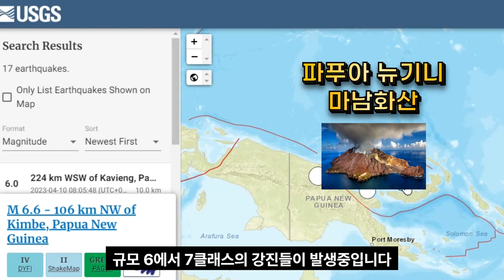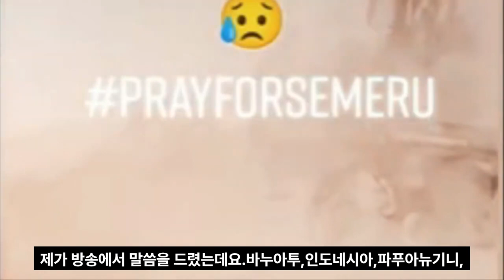2023년 4월11일 불의고리 화산대폭발중 인도네시아/파푸아뉴기니/러시아 캄차카반도/일본,2021년 1월8일 므라피 화산 폭발 + 2010년 수마트라대지진 1,100명사망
2023년 4월11일 불의고리 화산대폭발중 인도네시아/파푸아뉴기니/러시아 캄차카반도/일본,2021년 1월8일 므라피 화산 폭발 + 2010년 수마트라대지진 1,100명사망